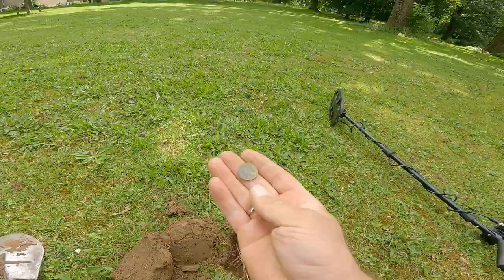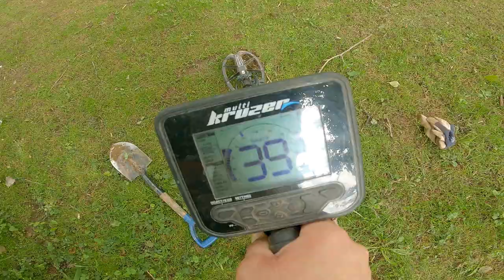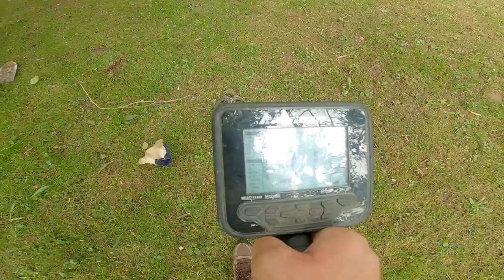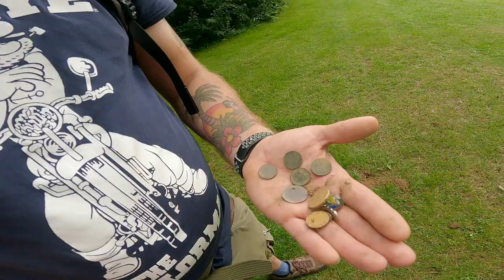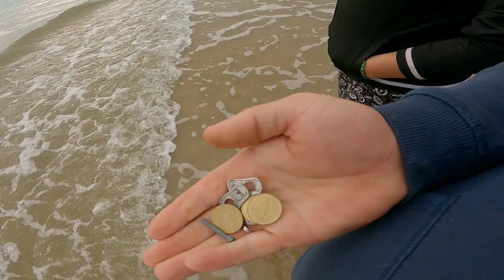Film na wakacje i dwa miesiące przerwy.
Witam wszystkich,
chciałbym wszystkim życzyć spokojnych wakacji. Co za tym idzie sobie również, i odpuszczam publikacje filmów aż do Września. Nie oznacza to że nie będę nagrywał, wręcz przeciwnie. Ciężka harówa mnie czeka, bo po wakacjach filmy będą co 3-4 dni, aż do wyczerpania zapasów. A ta produkcja będzie przedsmakiem całości.